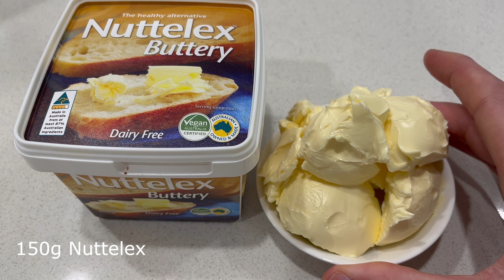Incredible! CHEWY & CRUNCHY ANZAC Biscuits - Anyone Can Make Them At Home! Super Easy And Delicious!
How to make delicious and traditional Anzac biscuits! Anzac biscuits are a classic Australian and New Zealand treat that are perfect for any occasion.

In this video, we'll be taking you step-by-step through the recipe and showing you all the tips and tricks you need to create the perfect batch of Anzac biscuits. From the golden, crunchy texture to the sweet, buttery flavour, we'll show you exactly how to get it right.

We'll start by introducing you to all the ingredients you need and then we'll take you through the process of mixing and shaping the dough, and finally, we'll show you how to bake them to perfection.

Whether you're an experienced baker or just starting out, this video is for you. With easy-to-follow instructions, we're confident that you'll be able to make a batch of delicious Anzac biscuits that your friends and family will love.

So, grab your apron, preheat your oven, and get ready to bake some Anzac biscuits with us!

Ingredients
1 1/4 cups plain flour
1 cup Rolled Oats
1/2 cup caster sugar
3/4 cup Desiccated Coconut
150g Nutelex
2 tbsp golden syrup or treacle
1 1/2 tbsp water
1/2 tsp Bicarbonate Soda
Sugar to sprinkle

Step 1
Preheat oven to 180C. Place the flour, oats, sugar and coconut in a large bowl and stir to combine.
Step 2
In a small saucepan place the golden syrup and Nuttelex and stir over low heat until fully melted. Mix the bicarb soda with 1 1/2 tablespoons water and add to the golden syrup mixture. It will bubble whilst you are stirring together so remove from the heat.
Step 3
Pour into the dry ingredients and mix together until fully combined. Roll tablespoonfuls of mixture into balls and place on baking trays lined with non stick baking paper, pressing down on the tops to flatten slightly.
Step 4
Bake for 20 minutes or until golden brown.